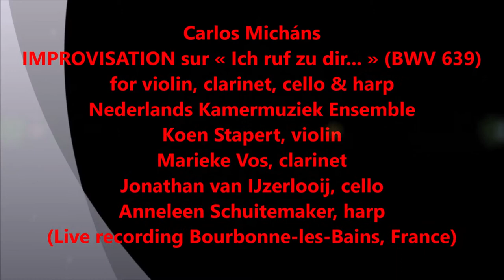IMPROVISATION sur « Ich ruf zu dir » BWV 639 for violin, clarinet, cello & harp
Carlos Micháns
IMPROVISATION sur « Ich ruf zu dir... » (BWV 639)
for violin, clarinet, cello & harp (2014)
Nederlands Kamermuziek Ensemble
Koen Stapert, violin
Marieke Vos, clarinet
Jonathan van IJzerlooij, cello
Anneleen Schuitemaker, harp
(Live recording Bourbonne-les-Bains, France)

The KALEIDOS FOUNDATION was created in 2010 for the promotion and dissemination of the works by Argentine-Dutch composer and author Carlos Micháns (Buenos Aires, 1950). Micháns' extensive catalogue includes works in almost every genre, among which five ‘sinfonie concertante’ for soloists and orchestra, two symphonic overtures, several compositions for choir and orchestra, a harp concerto, a saxophone concerto, quartets and quintets for a variety of combinations (strings, saxophones, clarinets and mixed ensembles), countless solo pieces and for small and large chamber groups. Most of them are commissioned by the Dutch Fund for Performing Arts for distinguished Dutch and international soloists and ensembles, such as Ronald Brautigam, Isabelle van Keulen, Liza and Dmitry Ferschtman, Arno Bornkamp, Lavinia Meijer, Rotterdam Philharmonic Orchestra, Radio Chamber Orchestra, Holland Symfonia and many others. They are published in The Netherlands by Donemus.